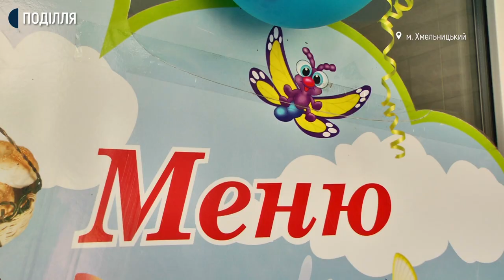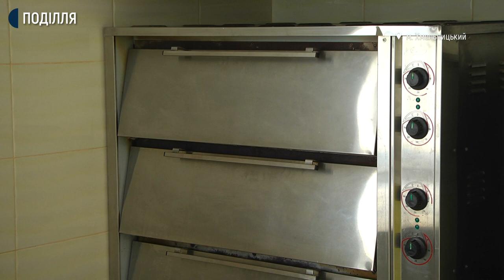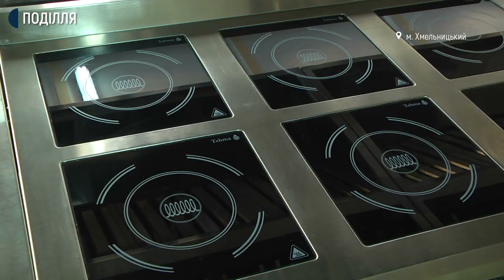У Хмельницькому назвали причину нездужання школярів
Золотистий стафілокок виявили в чотирьох працівників харчоблоку навчально-виховного об’єднання №1 в Хмельницькому. Про це Суспільному розповів виконуючий обов’язки директора обласного центру контролю та профілактики хвороб Микола Габрикевич. За його словами, в період з 8 по 10 вересня захворіло 92 дитини, із них 16 осіб перебували на лікуванні в Хмельницькій інфекційній лікарні, серед них – 15 учнів НВО №1 та одна мати дитини.